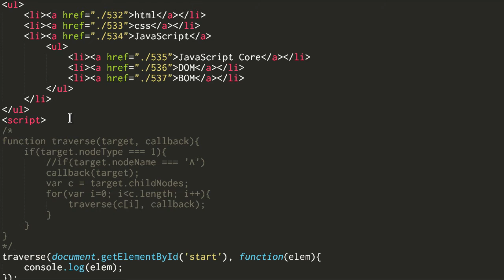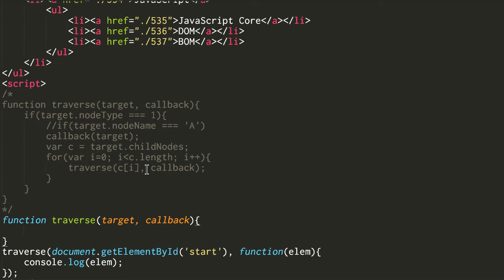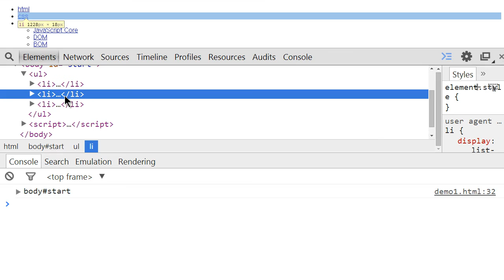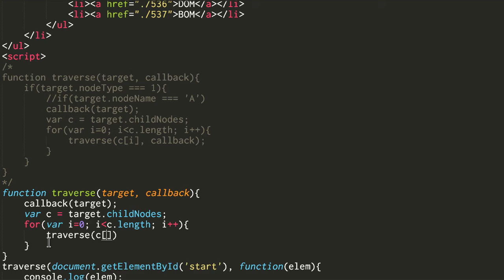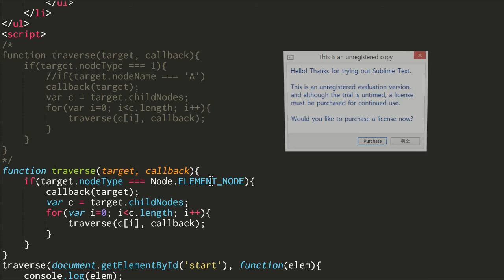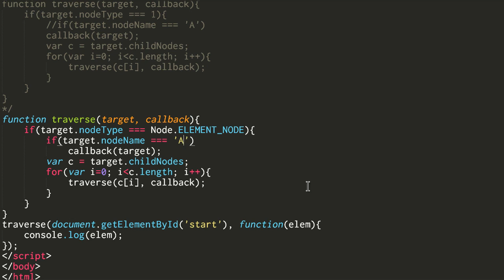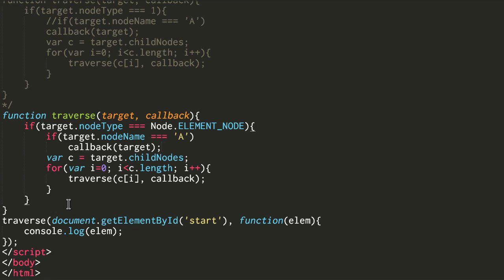JavaScript - Node의 종류 API (3/3) : 재귀함수 2